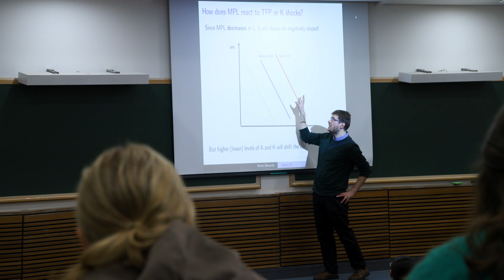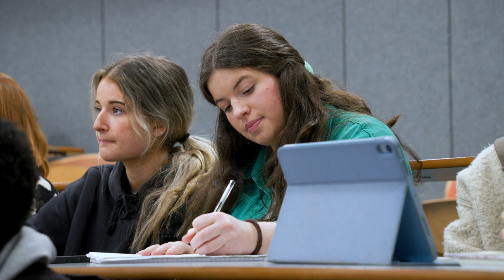Why Maynooth’s BSc Economics could be the right choice for you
If you like maths, enjoy problem-solving, and care about society’s problems, Maynooth’s BSc in Economics could be the right degree for you. Our BSc Economics is integrated with the MSc Economics, providing many rewarding career options, including working as a professional economist. Students have access to top researchers and lecturers in the field, as well as a beautiful campus in a friendly, student-focused university.

Videographer: Daniel Balteanu